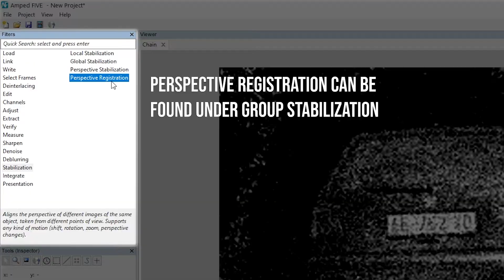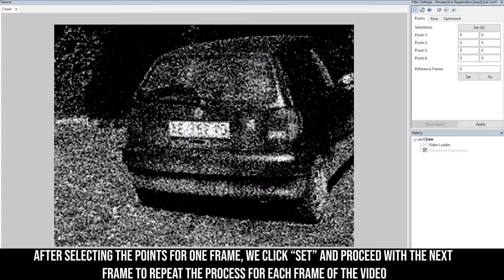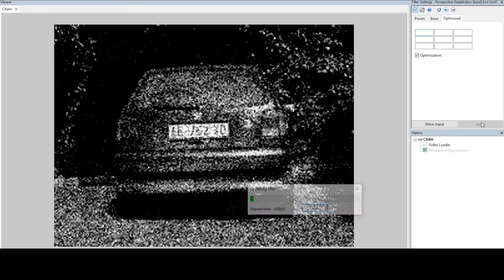Perspective Registration: Align the Perspective of Different Images of the Same Object in Amped FIVE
Learn how to use the Perspective Registration filter in Amped FIVE to align the perspective of different images of the same object.